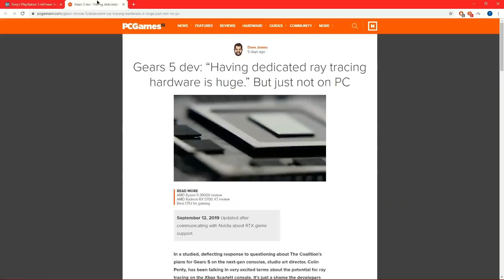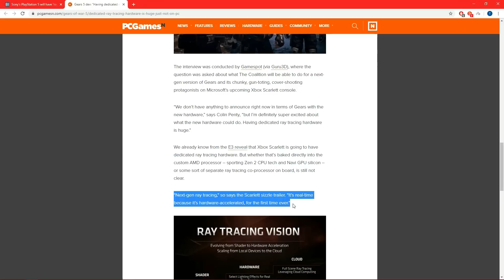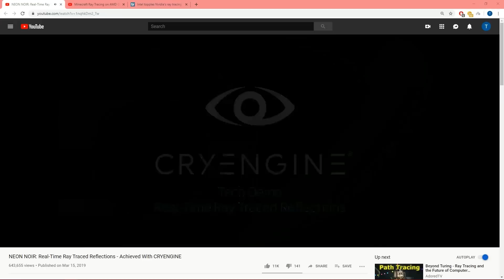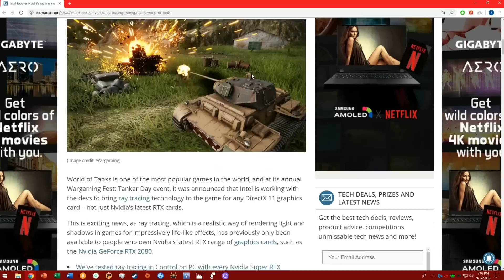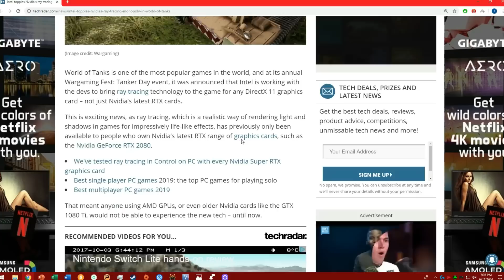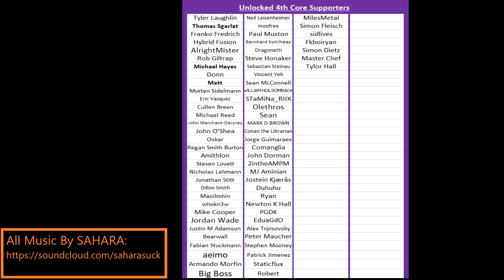Denoising the Myth of Turing Ray Tracing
A lot of tech channels seem to think buying Turing cards makes sense for "Future Proofing," but the truth is Turing is the last architecture you want to buy for long term RT uses.  TIMESTAMPS:
1) 0:07 Intro Analogy for Nvidia RT
2) 2:52 The Canary in the Coal Mine
3) 4:30 Buying a Steam Engine before the Model T comes out
4) 8:01 The Turing RTX Punchline
5) 13:44 Intel Will Fight Nvidia Too
6) 15:10 Conclusion and Last Thoughts